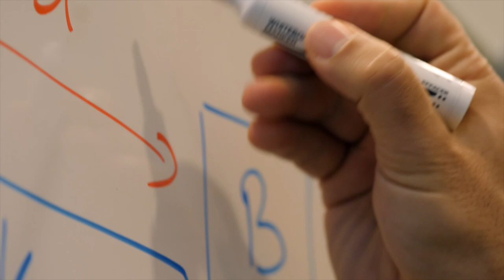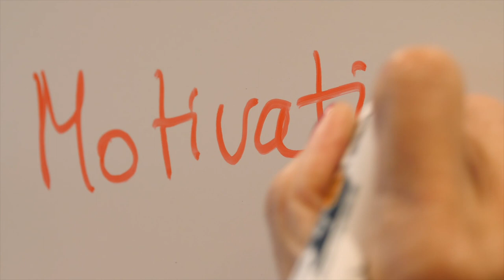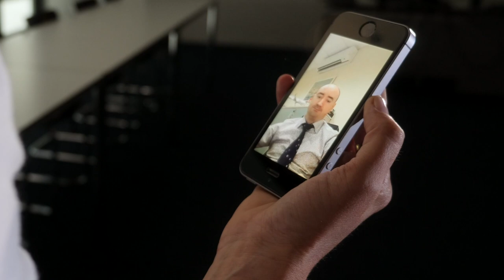2019 ATTF Presentation